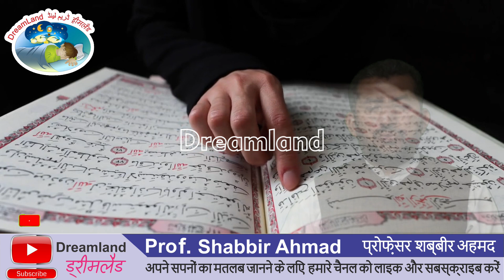Sapne Mein Surah Jasia Padhne Ki Tabeer || सपने में सुरह जसिया पढना || خواب میں سورۃ جاثیہ پڑھنا